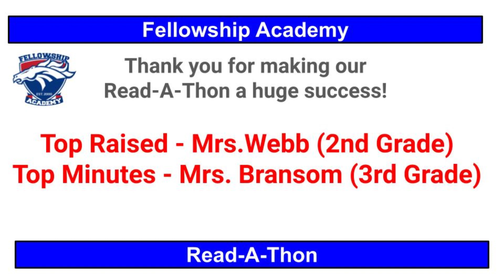Read A Thon Final 3 17 2024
Fellowship Academy Spring 2024 Read-A-Thon class winners!